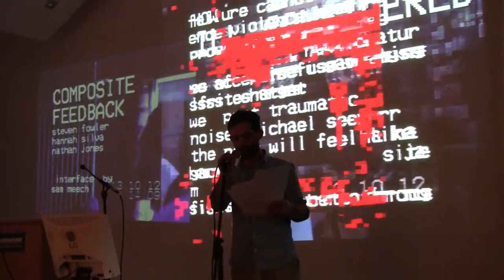Composite feedback - Nathan Jones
Composite: Feedback was a multimedia showcase and live archiving event curated by Mercy held on October 13th 2012 at the Cornerhouse in Manchester, England. Mixing together poetry performance with live sampling, notation, analogue processing, and projection -- all in one self generating feedback loop, the event was a mix of experimental poetics, where the performers and the array of interfaces were thrown into a productive conflict, and lectures given on themes including noise, violence and composition, featuring poets SJ Fowler, Hannah Silva and Nathan Jones, with video design by Sam Meech.